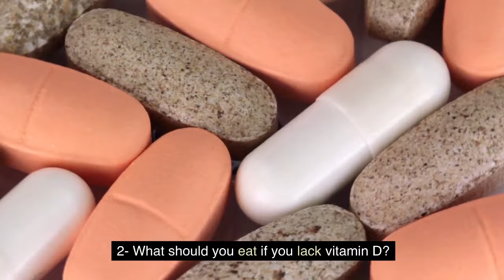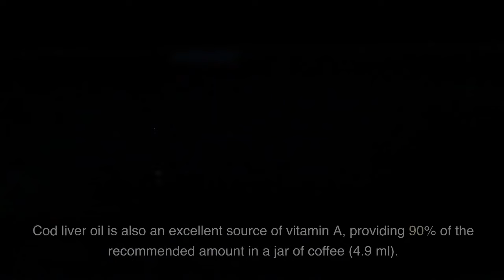9 MUST-HAVE Vitamin D Rich Foods For a Healthy Diet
In this video, we will explore 9 essential vitamin D-rich foods that you should incorporate into your daily diet for a healthier lifestyle. Vitamin D is crucial for bone health, immune function, and overall well-being. Watch to discover easy ways to boost your vitamin D intake with these nutritious and delicious foods.

Vitamin D
Healthy Foods
Fatty Fish
Egg Yolks
Mushrooms
Fortified Foods
Cod Liver Oil
Beef Liver
Cheese
Tofu
Bone Health
Immune Function
Dietary Changes
💥 Hot!!! Explore Over 100 Delicious Vegan Weight Loss Diet Recipes completely free. Please click the link below to receive your gift!

Discover a world of vibrant well-being tailored to your preferences. Join us on a journey to embrace a wholesome lifestyle that doesn't rely on the usual greens. Uncover deliciously inventive ways to stay healthy and energized, minus the veggies.
If YES
✔️The Smoothie Diet: Experience the goodness of nature's finest ingredients blended into delectable smoothies designed to fuel your body, support your goals, and make wellness taste incredible.

✔️The Alpine Secret For Healthy Weight Loss : Experience the power of this unique solution tailored to shed pounds while embracing a sustainable, wholesome approach to wellness.
Are you ready to embark on a vibrant journey towards a healthier you?